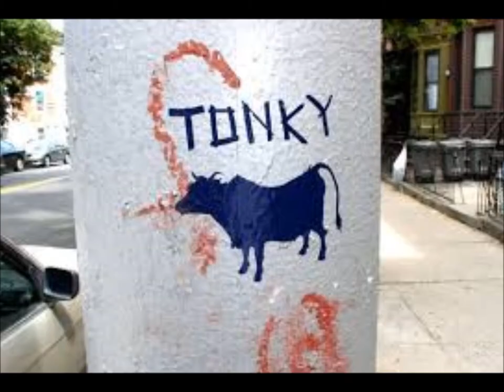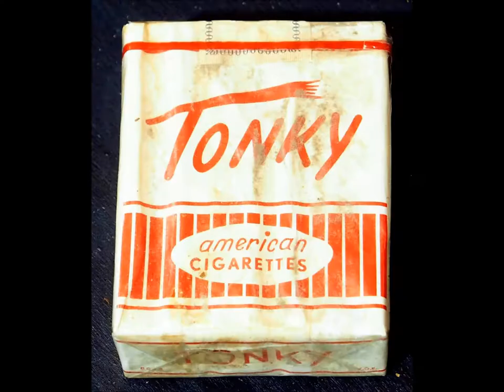The Tonkys - Mutate & Survive (River Mersy Poison)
Back in days of yonder when the world didn't give two fucks about pollution the River Mersey & many other rivers around the uk/world got polluted by man! Come to think of it they don't really give a fuck now do they!!! A band from Liverpool called THE TONKYS made a song against the pollution of the world & this is it!!

TONKY = Old Scouse/Liverpool name for a condom!!

River Mersey Poison
Mutate & Survive
Get Out Of My Fucking House!!
It's the Posion .the poison!!!